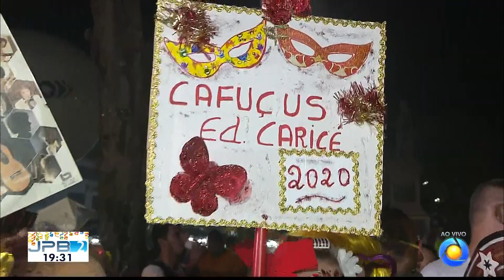[HD] Íntegra do JPB2 Folia - Especial Cafuçu - 21/02/2020 | TV Cabo Branco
Apresentação: Larissa Pereira.

07.1/19 UHF.